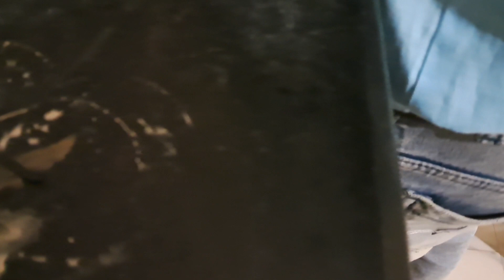Kent 8L Water Purifier Installation and Review in Hindi | Best RO in India 2024 🔥 | Unboxing Ustad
Kent 8L Water Purifier Installation and Review in Hindi | Best RO in India 2024 🔥 @UnboxingUstad via @YouTube
Multiple purification by RO+UV+UF+Alkaline+ TDS Control which removes even dissolved impurities such as arsenic, rust, pesticides & fluorides, and kills bacteria and viruses to make water 100% pure and suitable for drinking
The Alkaline feature in this purifier enhances the pH of the purified water up to 9.5, and thus, provides alkaline and healthy drinking water
Alkaline water helps in reducing acidity, regulates body’s pH levels, boosts your immunity, and fortifies your health
TDS control system allows adjustment of tds level of purified water which retains essential natural minerals in drinking water
UV LED Light in the storage tank keeps purified water bacteria free and pure
Queries Related:-
1) KENT Ace Alkaline Price
2) Kent Ace Alkaline review
3) Kent ace alkaline filter
4) Kent Ace Alkaline vs Kent Supreme Alkaline
5) KENT Ace Alkaline launch date
6) KENT Ace Extra
7) Kent supreme alkaline price
8) Kent supreme alkaline water purifier
1. Wired Mic
2. DSLR Camera
3. Tripod Stand
4. Smartphone
5. Smart WATCH
6. GREEN Screen
7. Vlog Camera
8. Wireless Mic
9. Windows Laptop
10. McBook Pro
11. Ring Lights
12. Phone Gimble
13. Go Pro
14. Split AC
15. Window AC
16. AC Stabilizer
17. i MAC
18. DSLR Gimble
19. Lense 105 mm